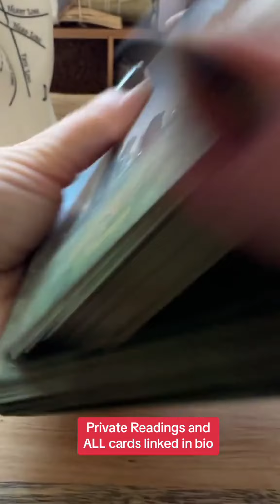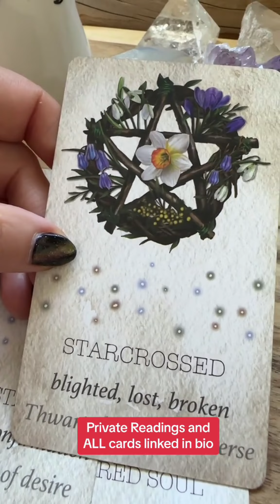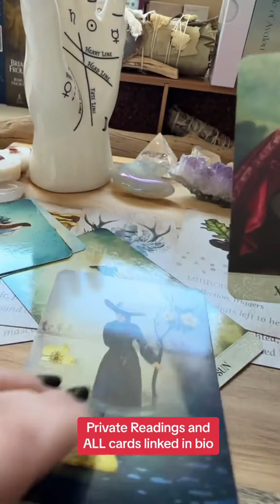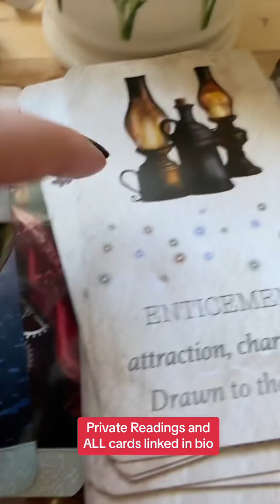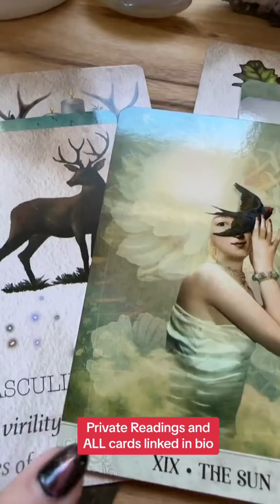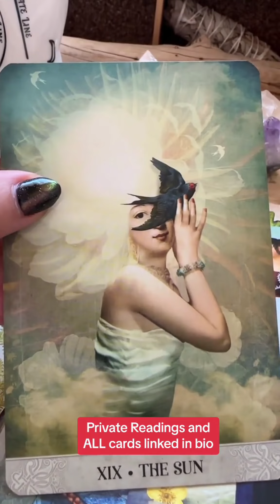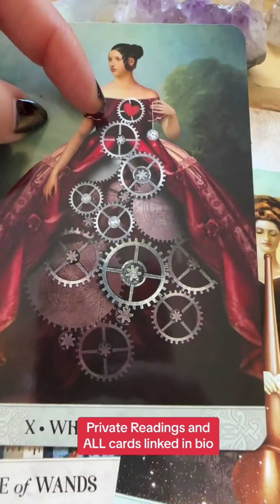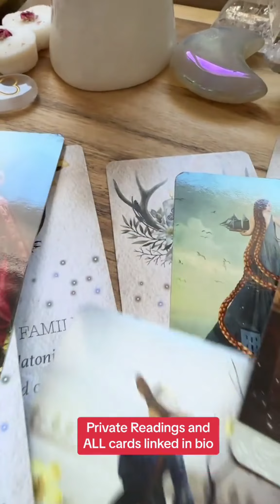Who wants to MARRY or have a COMITTMENT with YOU? Link in the bio to ALL decks and for private readi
Who wants to MARRY or have a COMITTMENT with YOU?